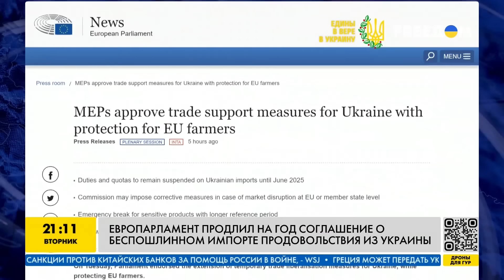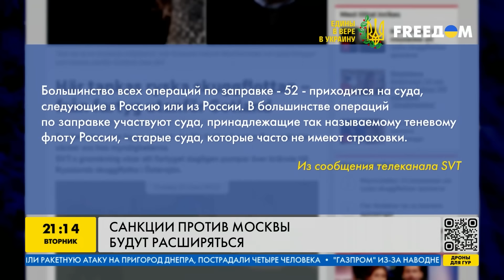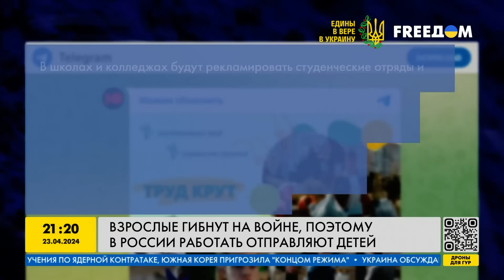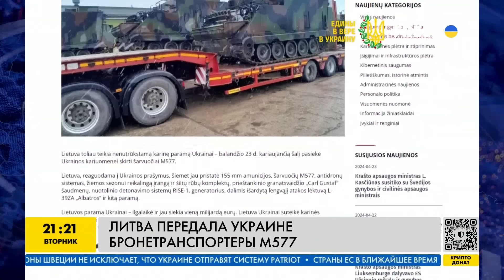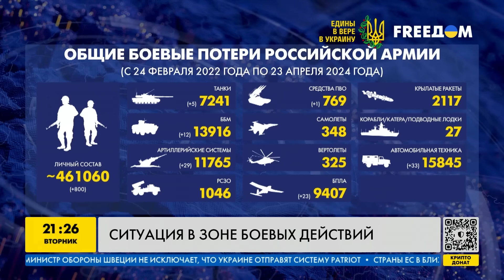Киев вооружают до зубов! Запад удивил. По Москве нещадно бьют, русскому флоту конец. Важное за 23.04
RU - Обзор главных новостей вторника, решение США по помощи ВСУ, события в Украине, России и мире, актуальная сводка с фронта - об этом и не только смотрите в программе "Наше время". Эфир за 23  апреля

UA - Огляд головних новин вівторка, термінове рішення США щодо допомоги ЗСУ, події в Україні, Росії та світі, актуальне зведення з фронту - про це і не тільки дивіться у програмі "Наш час". Ефір за 23 квітня